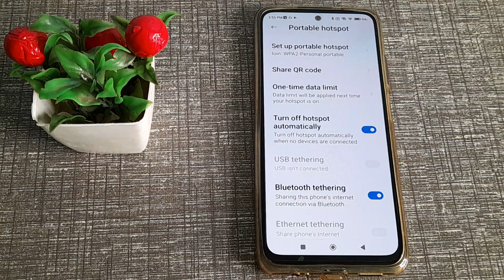how to on bluetooth tethering in redmi Note 10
on bluetooth tethering in redmi Note 10
how to on bluetooth tethering
how to bluetooth tethering on in redmi note 10
bluetooth tethering on in redmi note 10
how to bluetooth tethering on